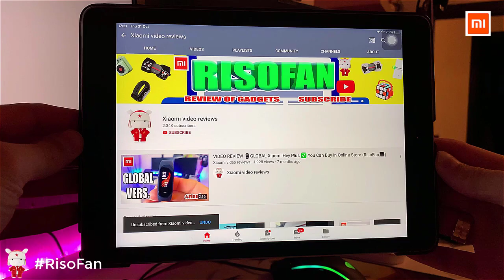Xiaomi UBTECH Alpha Mini Dancing Robots.